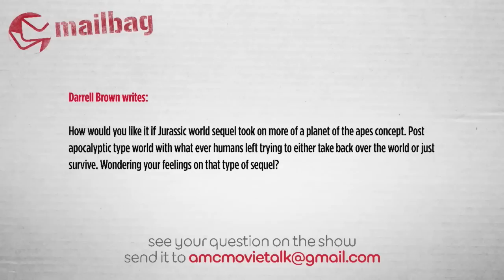Will The JURASSIC WORLD Sequel Adapt A Planet Of The Apes Type Concept? - AMC Movie News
Darrell Brown writes:

How would you like it if Jurassic world sequel took on more of a planet of the apes concept. Post apocalyptic type world with what ever humans left trying to either take back over the world or just survive. Wondering your feelings on that type of sequel?